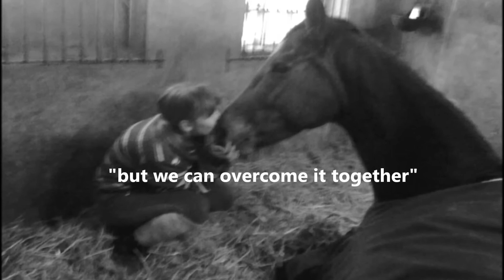Penelopa Š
Jedno hodně vzpomínkové video, na jednu úžasnou kobylku O:-)
-Hodně staré video :-)